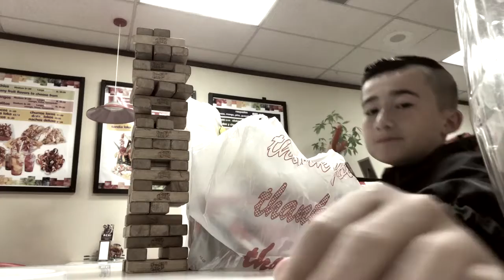A VERY LATE VALENTINES VLOG! | MIKE SHERMS CONCERT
Hiiiii
My super late valentines vlog lol
+ I ended up at Mike Sherm’s concert for valentines 🙌
YG - Power (Audio) ft. Ty Dolla $ign

❤️ Welcome join the Beans family ❤️